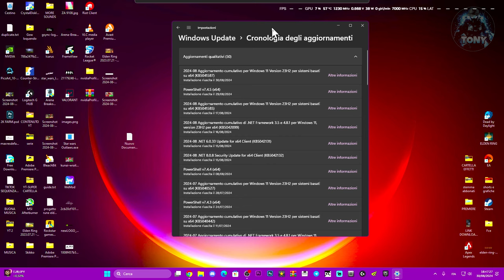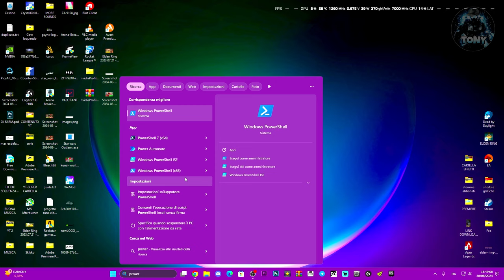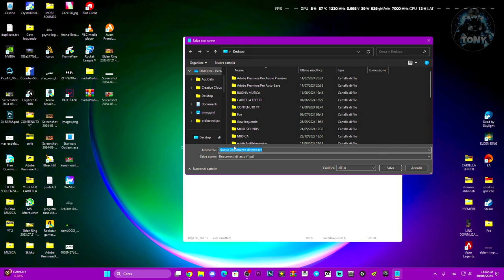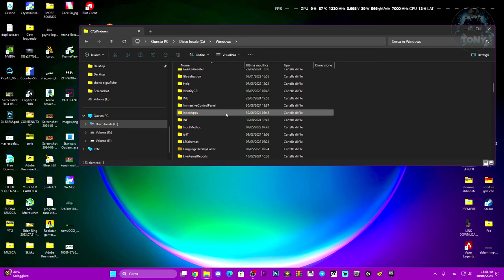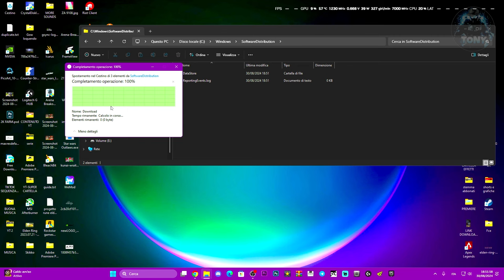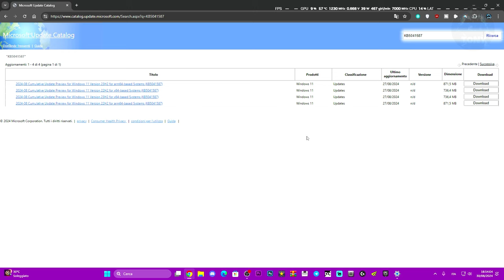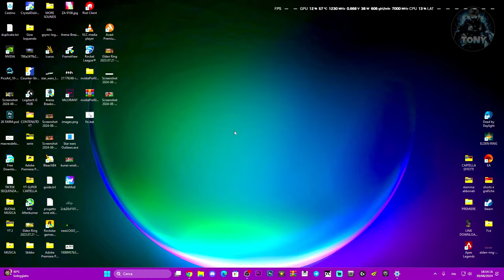Aggiornamento fallito KB5041587 del 30/08/2024 su Windows 11 | Come risolvere WINDOWS UPDATE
MIO REFCODE:563685ph1

PC:
MOBO: B450 GAMING PLUS
CPU: R5 3600
GPU: 1660 SUPER
RAM: 16 GB
CASE: 4000D AIRFLOW CASE CORSAIR

VIDEO TUTORIAL
               GAMES---TECH---MICROSOFT